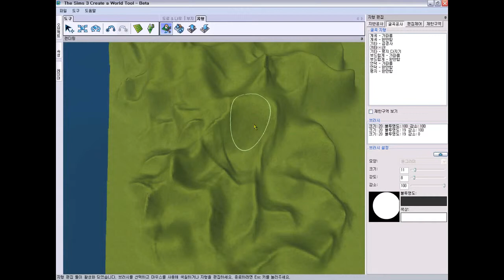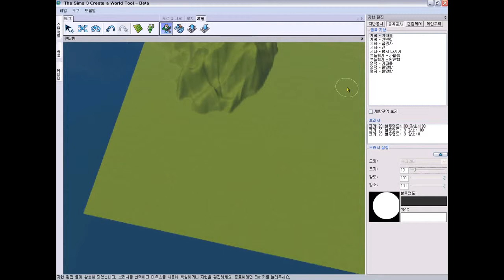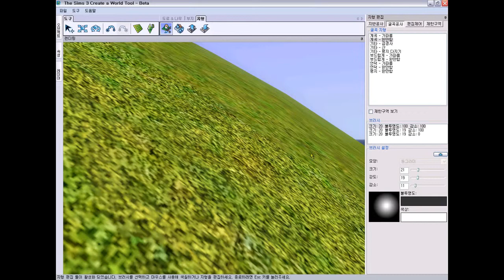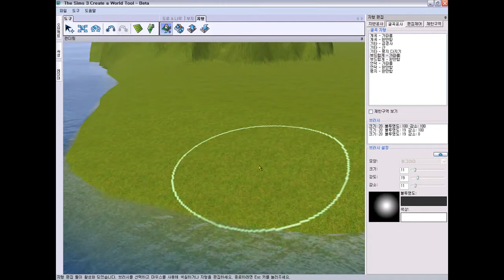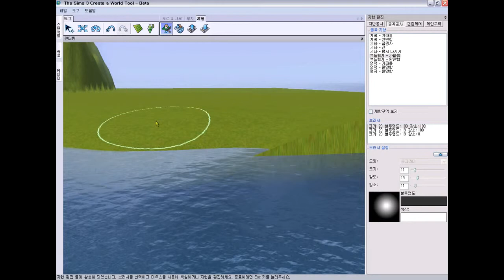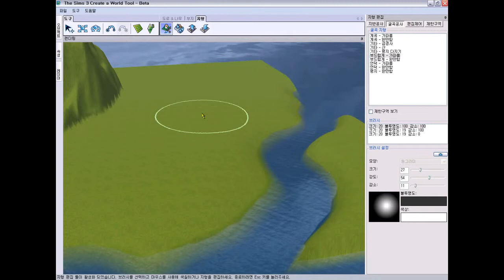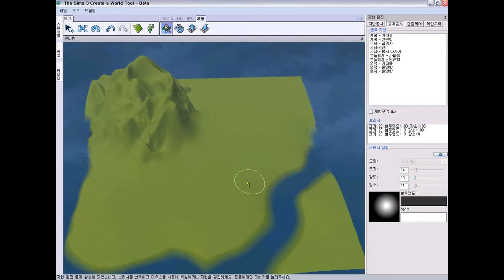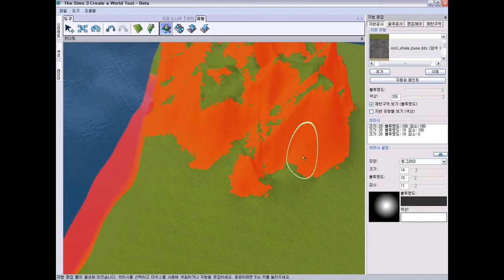심즈3 한글패치 월드툴로 월드만들기 2편 지형을 만들기 4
월드툴로 지형만들어보기